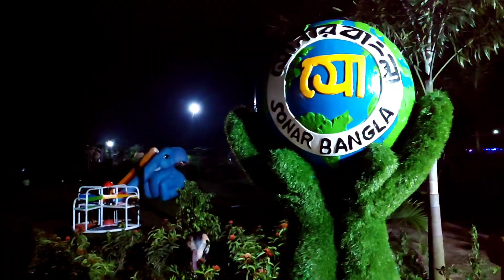Sonar Bangla Chanchal NEW UPDATE! 😍New Resort for Visit in Malda 🤩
I am not the owner of this background music 🎶

please tell me once before any action... will happily remove my video 😊